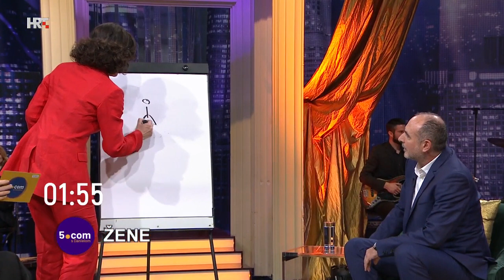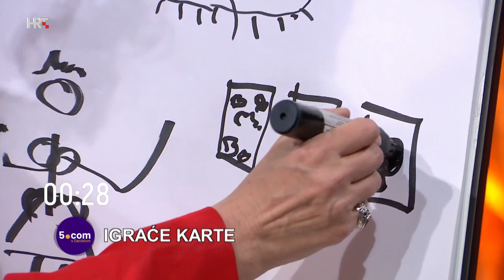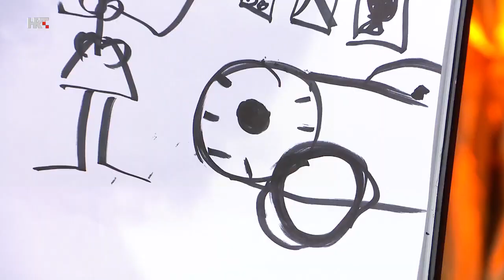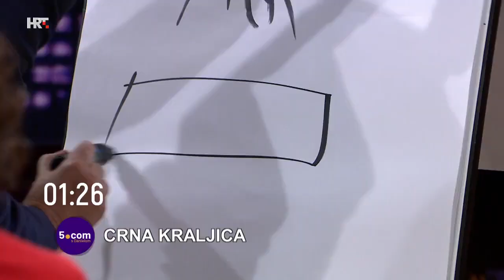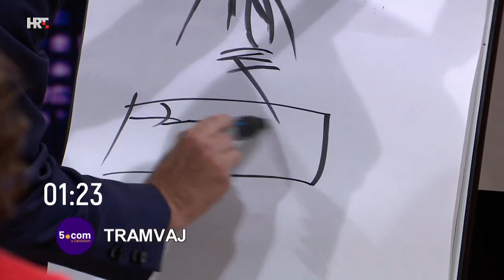5.COM S DANIELOM - Dražen Zečić i Senka Bulić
Glumica, redateljica i producentica Senka Bulić i pjevač Dražen Zečić novi su Danielini gosti.

Senka će otkriti zašto je odbijala pjevati i kako je propjevala, je li moguće glumiti u viteškom oklopu i kako je glumiti na grčkom i mađarskom.

Dražen će govoriti o novom albumu, a saznat ćemo sve i o tekstovima pjesama tetoviranima na tijelima obožavatelja te smicalicama i dočecima s turneja.